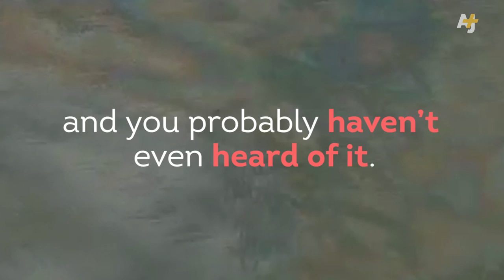A 10-Year-Old Oil Spill No One's Talking About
The Taylor Energy well started leaking oil in 2004 because of a mudslide caused by Hurricane Ivan. Now it turns out the oil has been leaking at 20 times the rate than the company had been stating.

Help AJ+ win a Webby Voting ends Thursday, April 23 at 11:59pm PST and you can only vote once.